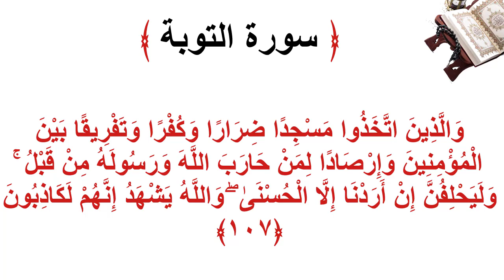سورة التوبة الأية 107